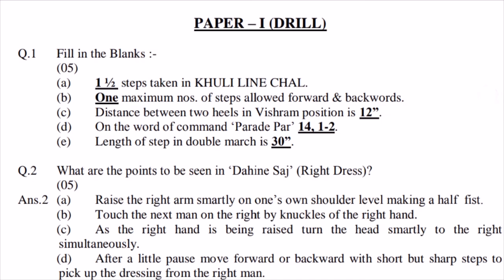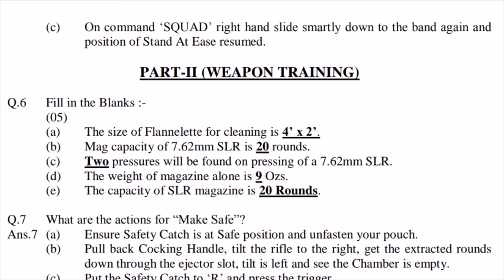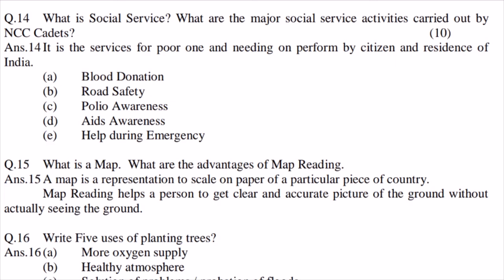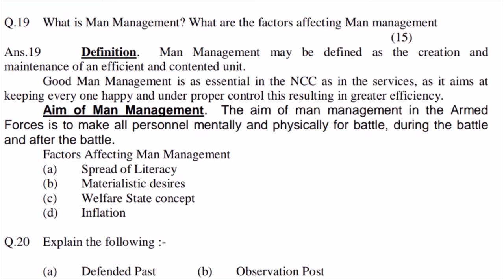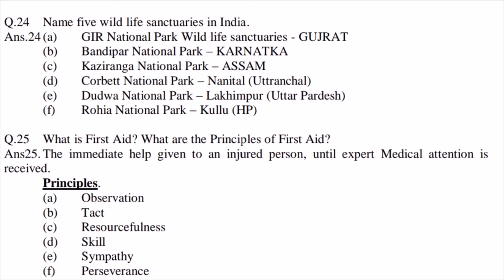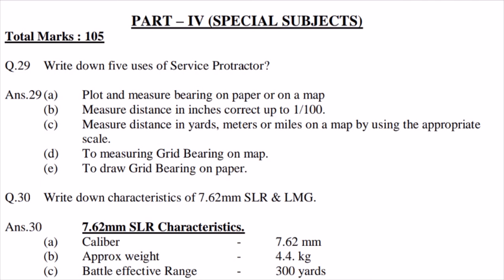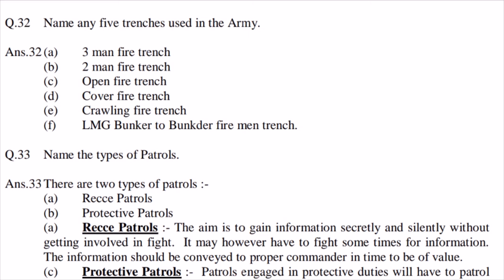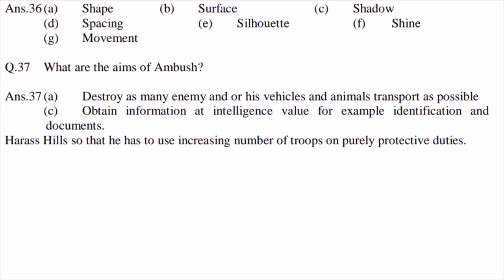B CERT Solved Question Paper of NCC. In Hindi. FREE PDF.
C CERT SOLVED QUESTION PAPER :-
LEADERSHIP TRAITS:-
Alertness
Bearing
Courage
Decisiveness
Dependability
Endurance
Initiative
Integrity
Judgement
Justice
Knowledge
Loyalty
Sense of humour
Tactful
Unselfishness
Vision.
Courage.
Integrity.
Humility.
Strategic planning.
Focus.
Cooperation.
Great Leaders Keep A Positive Attitude.
The National Cadet Corps is the youth wing of Armed Forces with its headquarters at New Delhi, Delhi, India. It is open to school and college students on voluntary basis. Wikipedia
Motto: एकता और अनुशासन; Unity and Discipline
Founder: Government of the United Kingdom
Founded: 16 April 1948
Director General: Lt Gen. Tarun Kumar Aich
Headquarters: New Delhi
Notable commanders: LT Gen. Rajeev Chopra